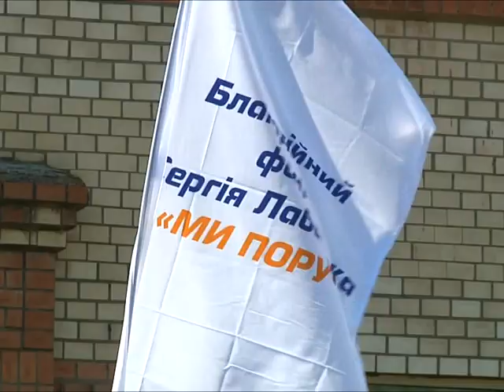Сергій Лабазюк йде на вибори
Цілковита  перемога  над  путінськими захопниками  і мирне небо  над  суверенною Україною. Це, зі слів діючого нардепа  Сергія Лабазюка,  найголовніша  мета  нашого сьогодення. І лише  спільними  зусиллями  та  єднанням  можливо  втілити її у життя.